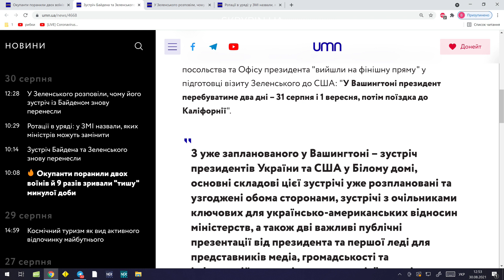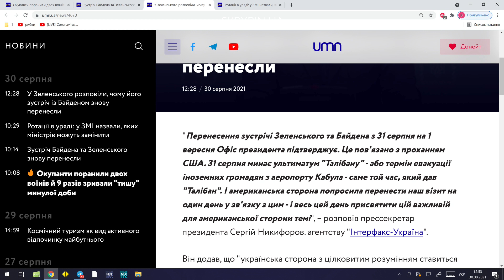Зустріч Байдена та Зеленського знову перенесли. У президента пояснили чому | UMN Новини 30.08.21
🔸Окупанти поранили двох воїнів й 9 разів зривали "тишу" минулої доби

Лише Найважливіше.